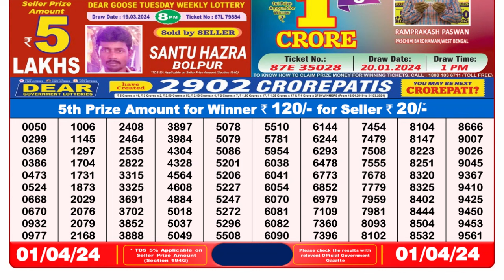Nagaland Lottery Sambad Live 8pm 01.04.24